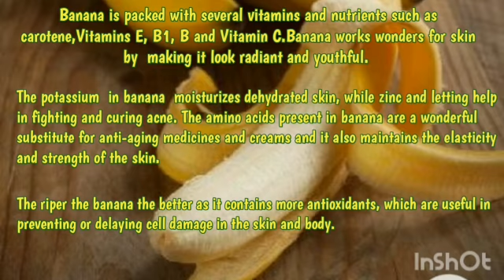DIY 5 Banana Face Mask for All Skin types/homemade banana face mask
Banana Face Mask for all skin types

Hello friends!
  This video is about how to use banana in your face packs which is suitable for all skin types. Banana is packed with several vitamins and nutrients and so it work wonders for skin by making it look radiant and youthful.